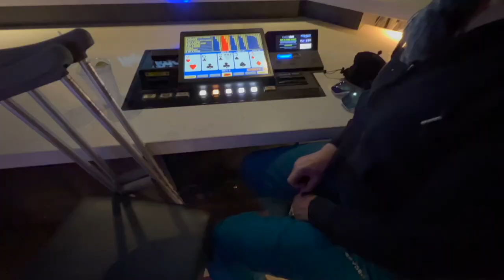Tough Break at the Lake -- Crutching in the Snow, Part 2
HAPPY NEW YEAR! Cheers to a creative, healthy and happy 2022.

My year is starting out with some tough breaks. Snowboarding during a storm in Lake Tahoe using vintage bindings left me with a broken ankle. Hello, 2022! Fortunately, good times were had at the Hard Rock Casino, crutching around and showing off my new pink cast.

Looking forward to celebrating 2022 with new videos, new casting adventures and a new Etsy shop where many of my casting accessories will be available. Thanks for all of your recommendations and support!